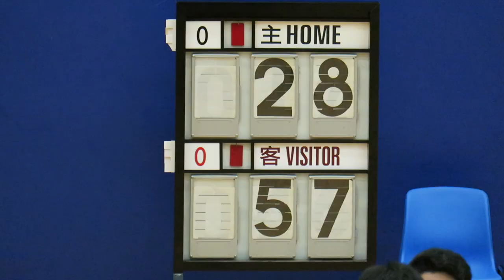趙聿修vs西門英才(2016.11.1.元朗學界男子籃球乙組)精華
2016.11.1.天瑞體育館 18:00 趙聿修(白) 28 : 57 西門英才(紫)